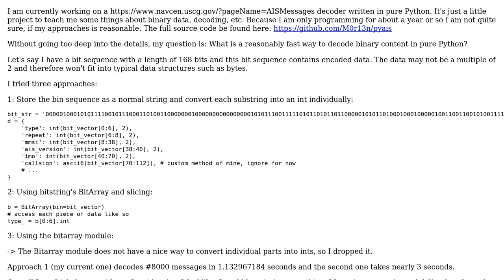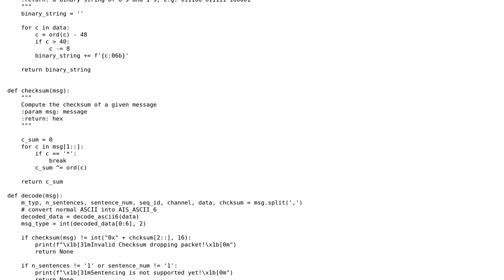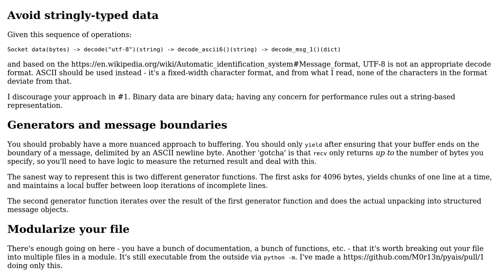Code Review: Decoding of binary data (AIS) from socket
With thanks & praise to God, and with thanks to the many people who have made this project possible! You are responsible for your own actions.